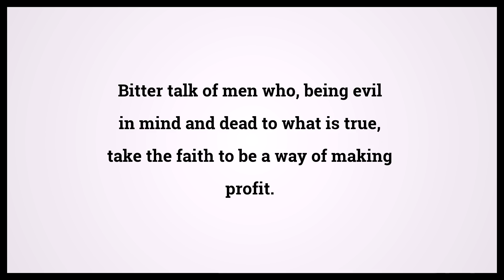Holy Bible First Book Of Timothy 6:5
Video shows Holy Bible First Book Of Timothy Chapter 6 Verse 5: Bitter talk of men who, being evil in mind and dead to what is true, take the faith to be a way of making profit. Powered by MaryTTS. Text taken from Bible in Basic Edition. Bible First Book Of Timothy 6:5 Bible Learning, what Bible verse says.